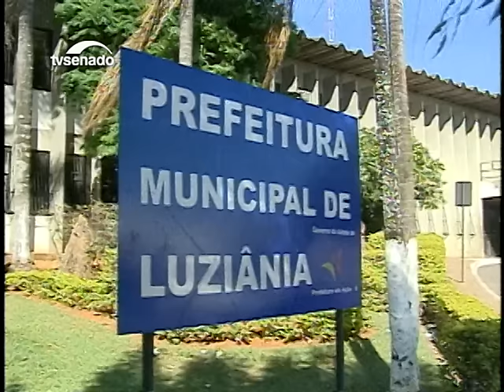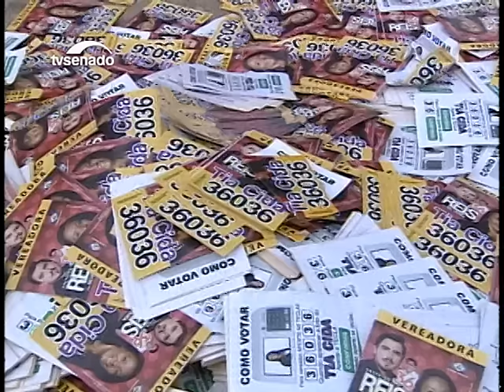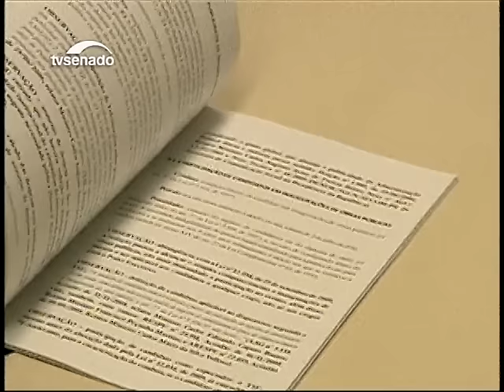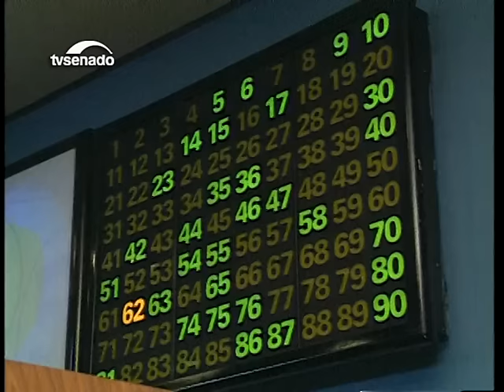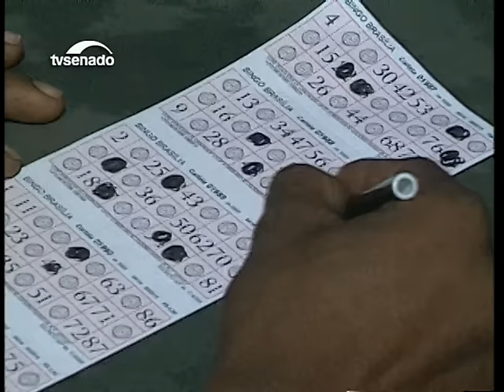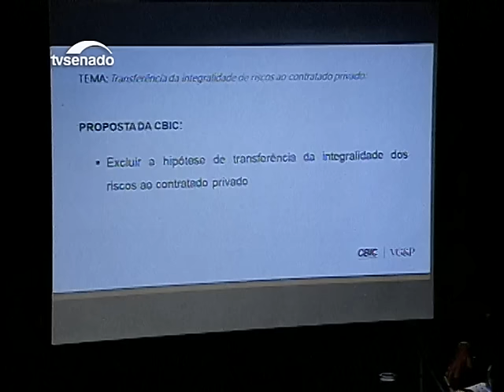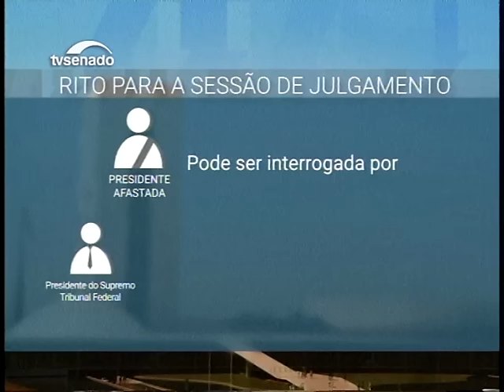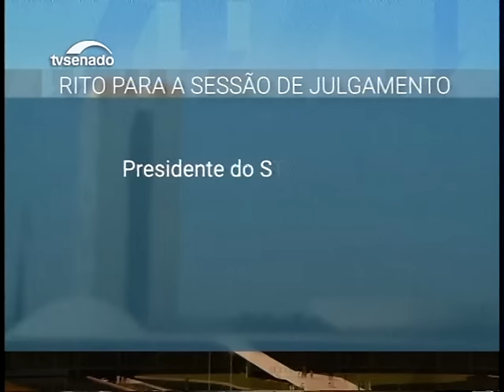Nesta edição: veja como será o o rito do julgamento da presidente afastada Dilma Rousseff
E ainda: Plenário aprova projeto que prorroga 30% das receitas da União até 2023.